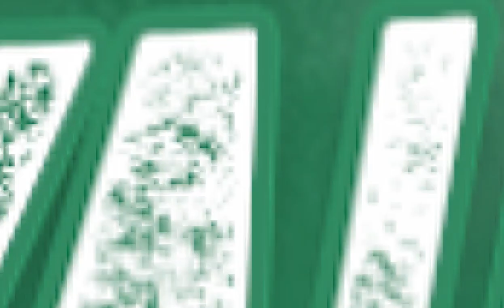Jangan Sampai Pihak Sebelah Mendengar Ini.! Pengajian Internal Organisasi Hamzanwadi II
Diantara 7 cucu laki-laki TGKH. Zainudidin Abdul Madjid hanya Lalu Gede. M. Zainuddin Atsani yang dianugrahi gelar Tuan Guru Bajang (TGB) atau Tuan Guru Muda. Sejak lahir TGB. Zainuddin Atsani diharapkan oleh Maulana Syeikh sebagai pewaris nama Zainuddin yang akan meneruskan perjuangan dakwahnya bersama Nahdlatul Wathan.
Diusia 9 tahun TGB. Zainuddin Atsani sudah menjadi pengikut yang selalu setia menemani sang kakek Maulana Syeikh dalam menjalankan rutinitasnya, melaksanakan pengajian dan dakwah ke berbagai wilayah di Pulau Lombok.